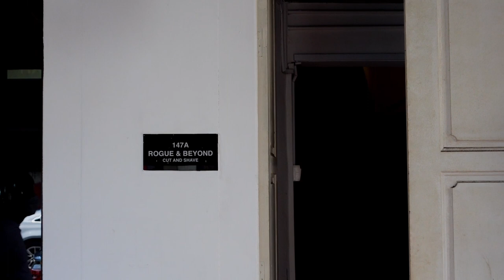The Cut @ Rogue and Beyond | Men's Hair Studio in Singapore | Barbershop Review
This is my go-to men's hair studio in Singapore.
The experts here focus on providing the hair cut that suits your head shape. The vibes are calm with soothing low-fi melodies playing at the background and a sparkling huge ass mirror for your look. If you are looking for a men's hair salon / barbershop, this is one of the highly recommended place to go for.

Location:
Rogue and Beyond
- 147A Telok Ayer St, Singapore 068606
- BOAT QUAY - 45A CIRCULAR RD. 049400

Cub & Co Organics Natural Grooming